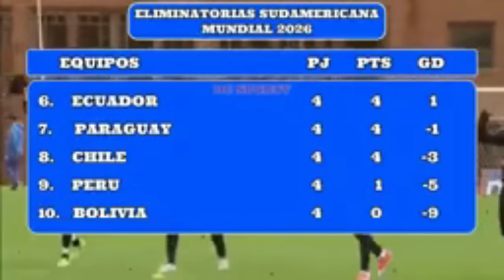LAPADULA Y SONNE EXTASIADOS CON BANDERAZO- BOLIVIANOS QUIEREN QUE PERU GANE- BOLIVIA SORPRENDIDA